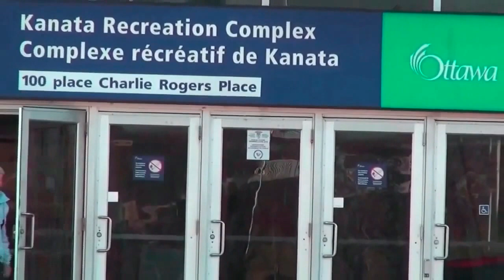Exploring Kanata: A Virtual Tour Of Our Neighbourhood!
Moving to the Kanata area, West of Ottawa?
This quick tour of some Kanata attractions is just over one minute long so you won't get bored!

The neighbourhoods of Kanata include: Beaverbrook, Bridlewood, Emerald Meadows and Trailwest, Glen Cairn and Hazeldean, Kanata Lakes and Marchwood Lakeside, Katimavik, Morgans Grant and South March.

In the movie we cover the following:
Kanata Recreation Complex, with 2 full size hockey arenas
Skateboard Park in Kanata is also on thr rec grounds
Two baseball diamonds
Live Theatre at the Ron Maselin Centre
Landmark Cinemas with 24 screens
Restaurants, shops and services in the Centrum Plaza
Canadian Tire Centre (old now) TD Place, home of the Sens
Sensplex has 4 ice pads
Brookstreet is a 4 diamond hotel within Kanata
Golf Courses in Kanata, including The Marshes
Tanger Outlet offers over 75 stores with designer outlets

If you're looking to buy a townhome or detached house in Kanata...

See just condos for sale in Kanata...

Get in touch if you want to buy or sell a home in the Kanata area.